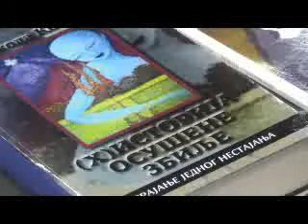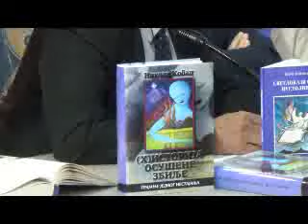nikola kobac promocija knjige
Nikola Kobac "(H)ISTORIJA OSUŠENE ZBILJE - Trajanje jednog nestajanja" - promocija knjige na Sajmu knjiga u Beogradu, 26. oktobra 2015.